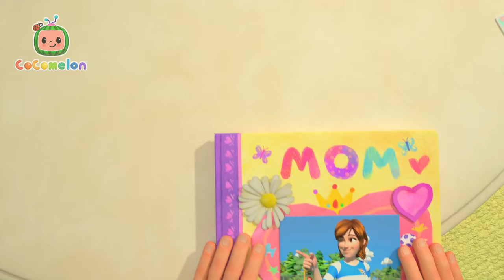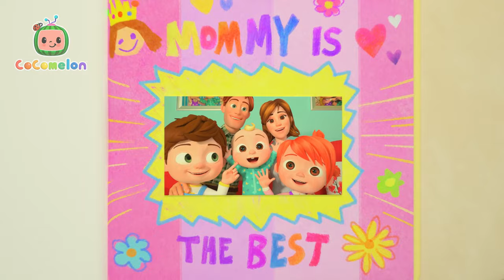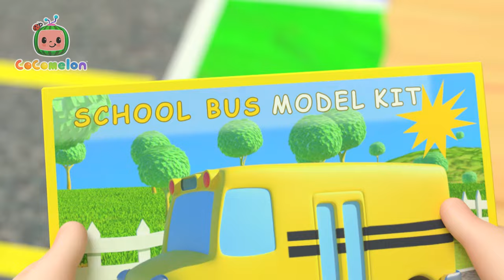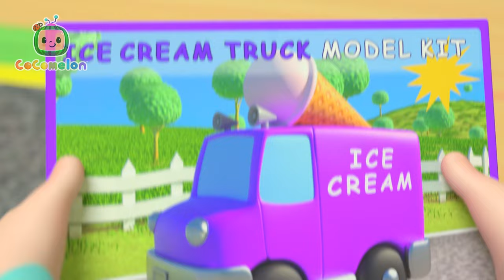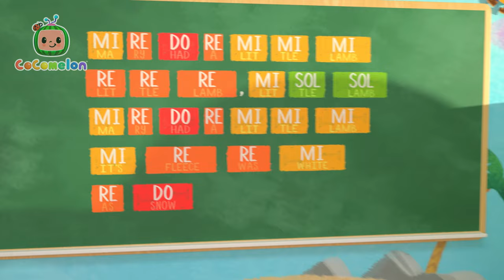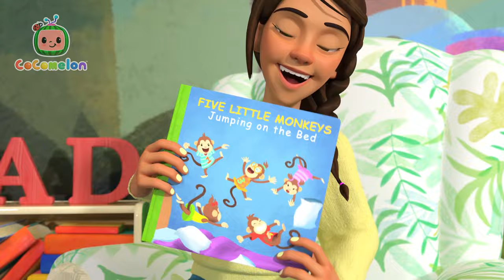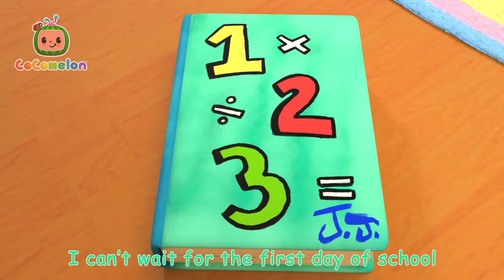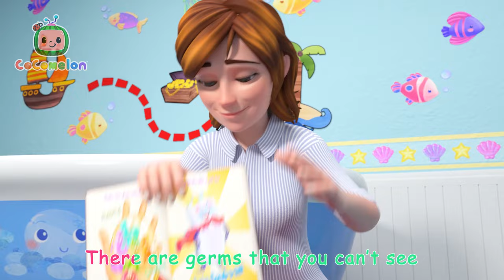Daisy Bell (Bicycle Built for Two) | BEST OF BLIPPI TOYS | Moonbug Kids - Toy Play Fun!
00:00 Daisy Bell (Bicycle Built for Two)
02:33 My Body Song
06:49 John Jacob Jingleheimer Schmidt
09:37 My Big Brother Song
12:23 Winter Song (Fun in the Snow)
15:02 Sea Animal Song
17:26 My Mommy Song
20:19 The Car Color Song
24:35 Music Song
27:56 Helping Song
30:50 Jobs and Career Song
34:27 Five Little Monkeys Jumping on the Bed
37:40 Getting Ready for School Song
40:56 Car Wash Song
43:17 Pat A Cake 2
45:40 Traffic Safety Song
48:37 Five Senses Song
51:32 Potty Training Song
54:29 Wash Your Hands Song
57:41 Funny Face Song
1:00:31 The Soccer (Football) Song
1:03:24 Looby Loo